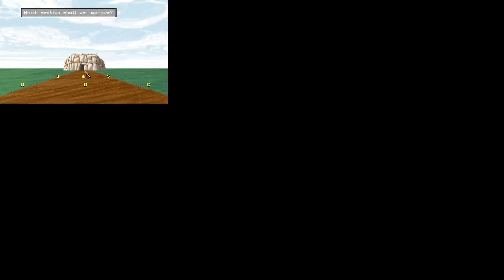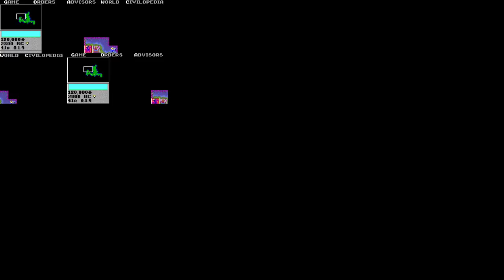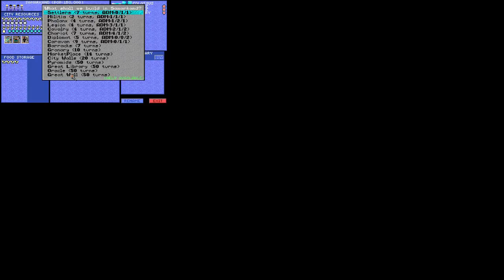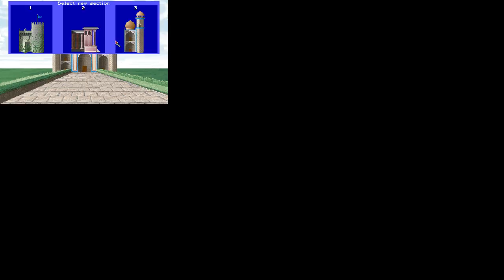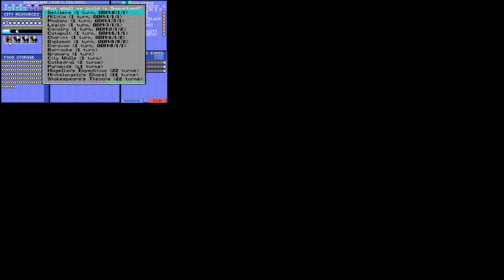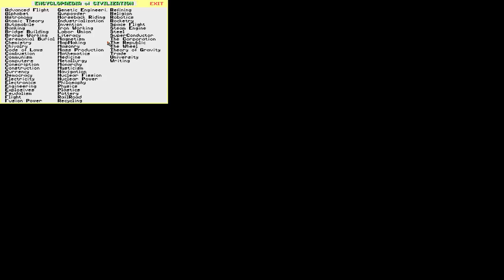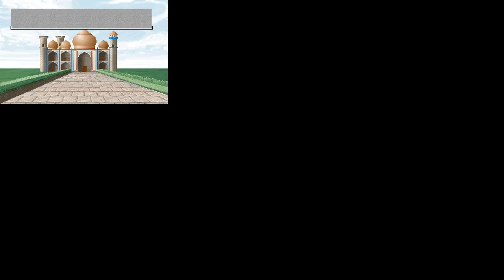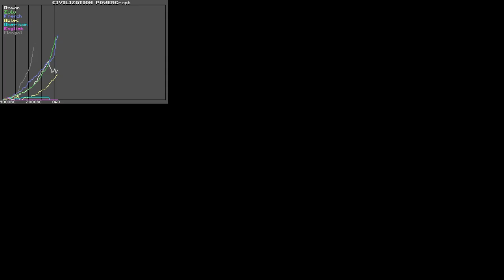civ 1,mongols, flying to space at 360 AD